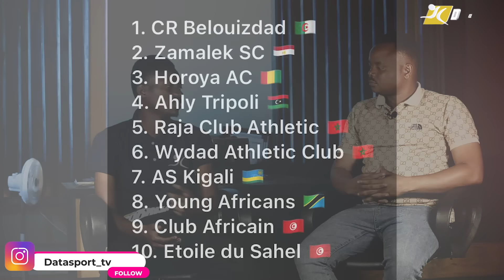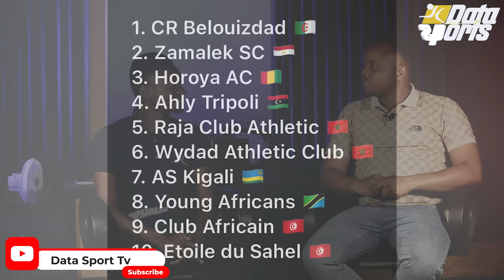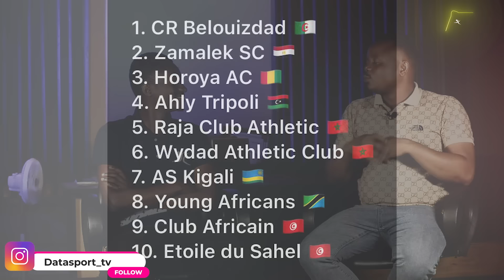BREAKING!! CAF YAIPA ONYO YANGA, ZAMALEK, WYDAD CHAMPIONS LEAGUE WAKIZUBAA HAWATASHIRIKI CL?